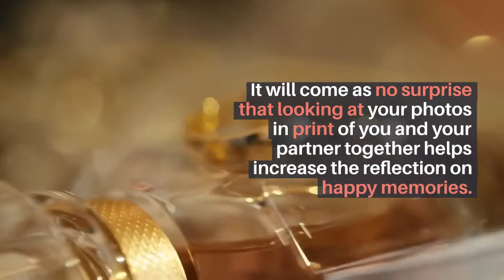Why print your wedding photos?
You are most likely spending a small fortune on your wedding photographer, so why not imortalise your photos in a beautiful heirloom album from Atelier Albums? There are a myriad of reasons why you may not have got around to it already, but now is the time!

Your photos will not live on a USB stick or in the Cloud forever.